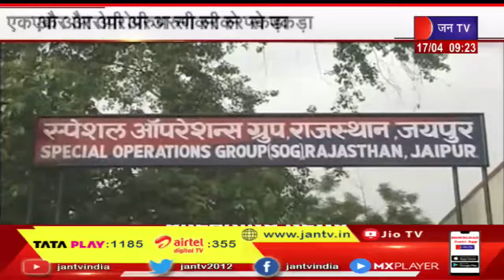वरिष्ठ अध्यापक भर्ती पेपर लीक मामले मे SOG को मिली एक और कामयाबी, आरोपी अरुण शर्मा को Sikar से पकड़ा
NEWS CREDIT-GS